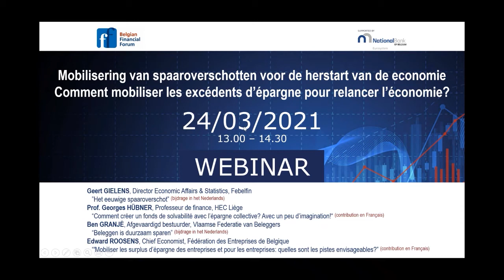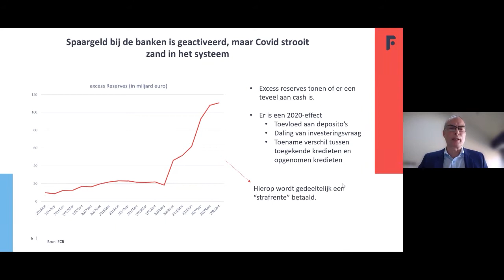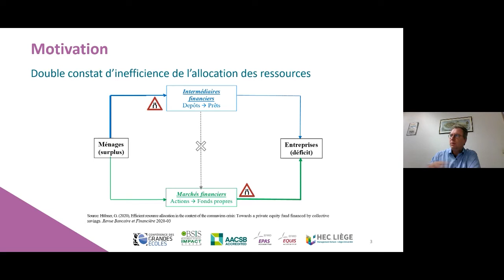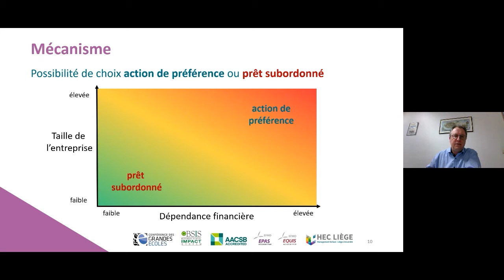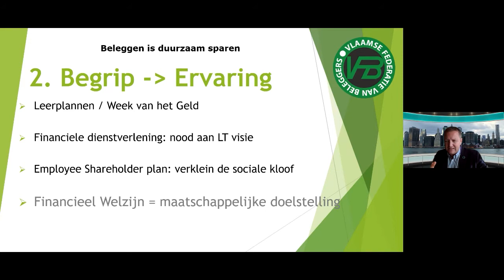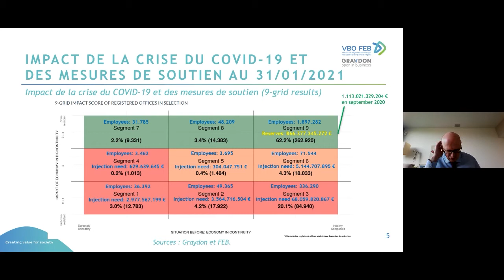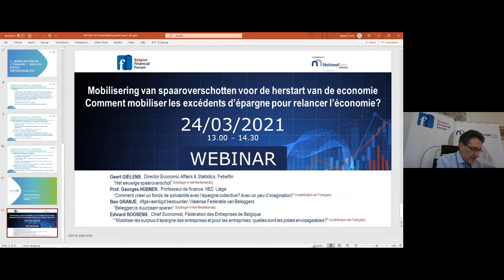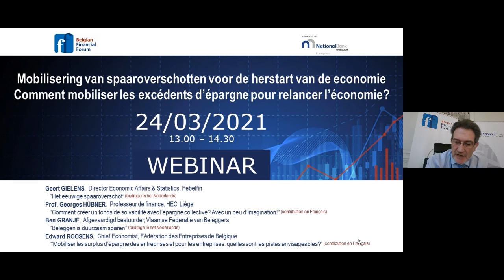Webinar: Mobilisering van spaaroverschotten voor de herstart van de economie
Mobilisering van spaaroverschotten voor de herstart van de economie

Comment mobiliser les excédents d’épargne pour relancer l’économie ?